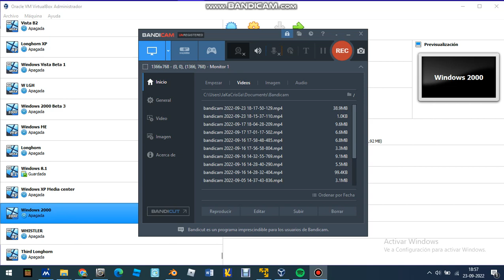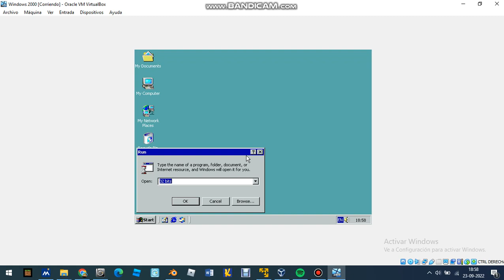Grabacion de Windows 2000